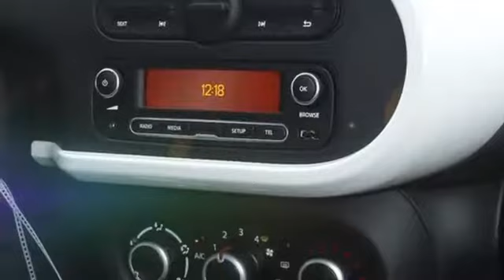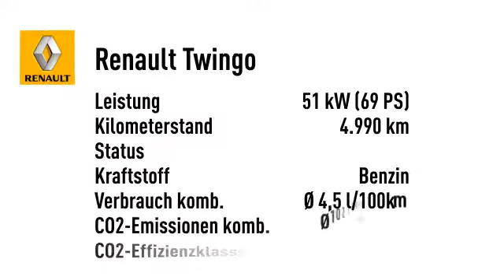Renault Twingo LIMITED SCe 70 EDC SD NAVI KLIMA BT ZV AUX